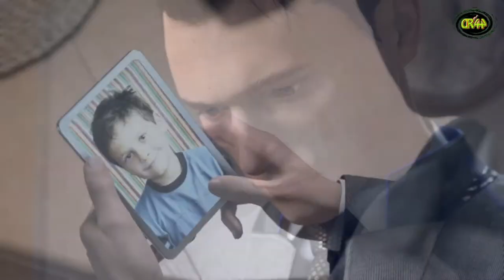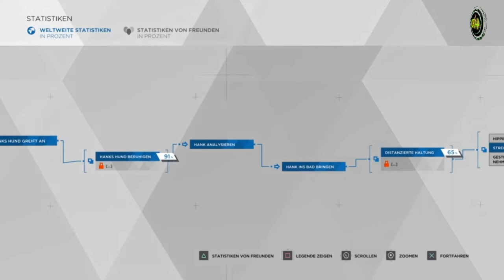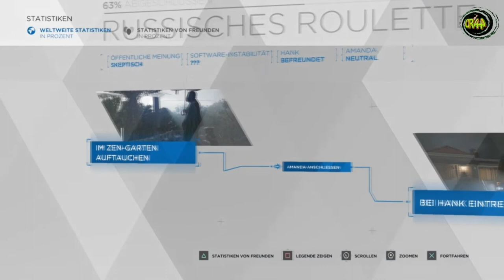Detroit Become Human #014 Drunken Hank...🤖🤖